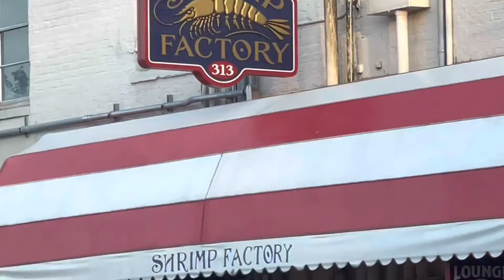Ghost Tour of Savannah Ga!!! Fulltime RV Living Camping Boondocking Cooking and living Nomadic life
We go on a ghost trolley tour of the city of Savannah Ga!!!  Had a spooky time!!!   The trolley guide was really into her spiel!!!  Fulltime RV Living Camping Boondocking Cooking and living the Nomadic Life Style!!!  Roadmaps and Chaos!!!